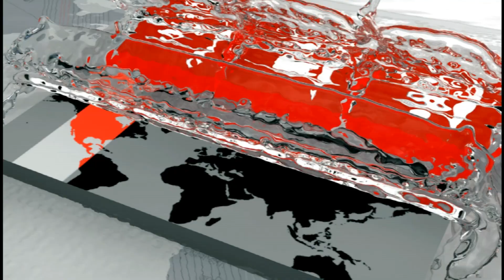আত্মসমর্পণ করলেন সন্ত্রাসী বাহিনীর ৯৬ সদস্য | Cox's Bazar News Update | Somoy TV